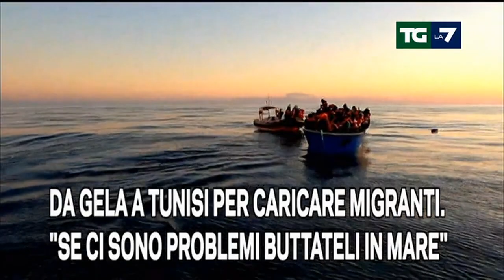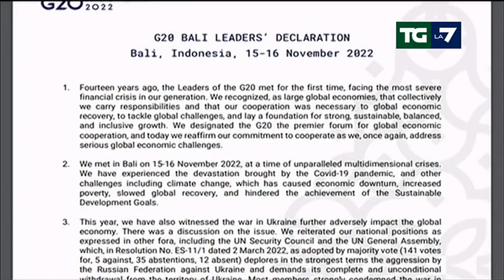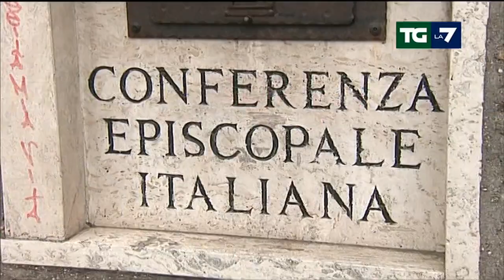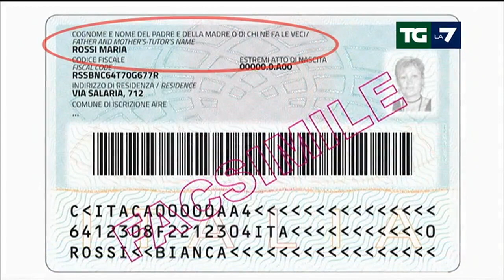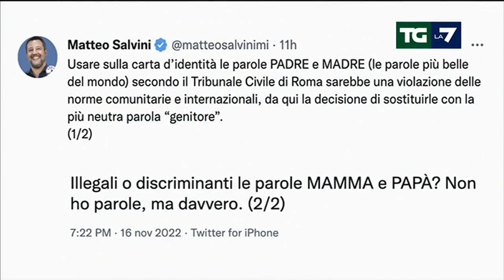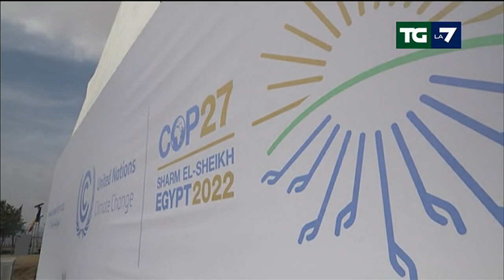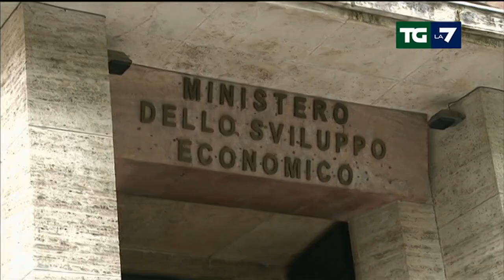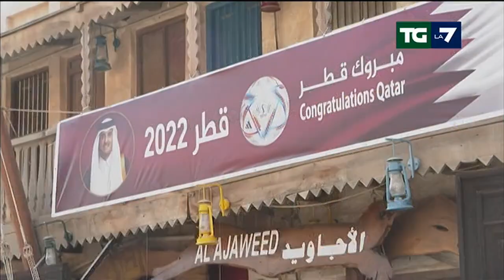Edizione delle ore 13.30 del 17/11/2022